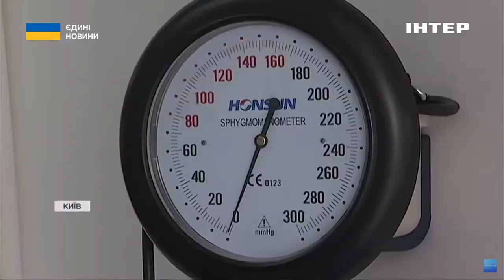Швеція та Норвегія передали мобільні клініки для прифронтових регіонів України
Мобільні гінекологічні клініки для прифронтових регіонів. Їх передали Україні партнери зі Швеції та Норвегії. Апарати УЗД, дитячі ліжка, душові кабіни - всередині є все, що потрібно для професійного медичного огляду жінок, і навіть для прийняття передчасних пологів. Про те, як і де працюватимуть новенькі медичні машини - розповість Валерія Глущенко.